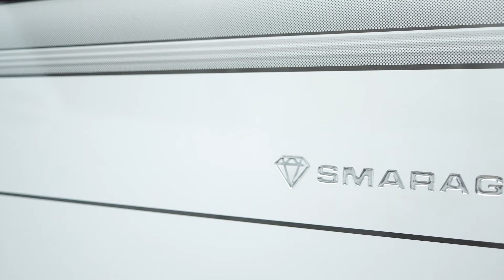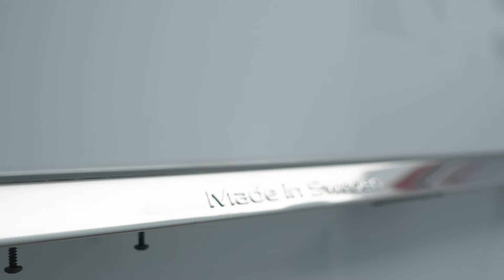Entdecke den Luxus: KABE Smaragd 540 GLE | Wohnwagen mit exklusivem Skifach! | Modelljahr 2024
In unserem neuesten Video präsentieren wir euch den KABE Smaragd 540 GLE aus der Edelstein-Serie des schwedischen Herstellers.

Dieser luxuriöse Wohnwagen bietet nicht nur höchsten Komfort und eine umfangreiche Serienausstattung, sondern begeistert auch mit seinem einzigartigen Skifach, das perfekt für die Aufbewahrung und Trocknung von Ausrüstung wie Skier geeignet ist.

Taucht ein in die Welt des Wohnwagen-Genusses und entdeckt die vielen Highlights dieses exklusiven Modells. Lasst euch inspirieren und plant euer nächstes Abenteuer mit dem KABE Smaragd 540 GLE!

Video Timeline:
00:00 - Intro
00:11 - Allgemeine Fahrzeuginformationen
01:22 - Linke Seite des Wohnwagens
02:36 - Heck des Wohnwagens
02:53 - Innenraum Aufteilung
03:05 - Wohnbereich / Seitzgelegenheiten
04:10 - Küche
06:03 - Multimedia Ausstattung
06:39 - Kühl- & Gefrierkombination
06:58 - Kleiderschrank
07:12 - Bad
07:24 - Schlafzimmer
08:33 - Skifach
09:14 - Stromversorgung und weitere Anschlüsse
09:41 - Fazit zum Fahrzeug